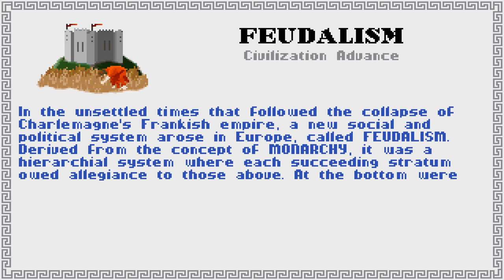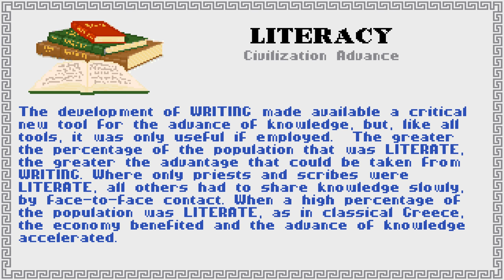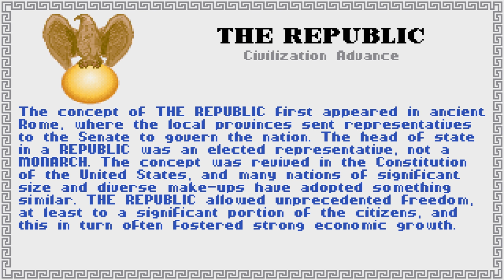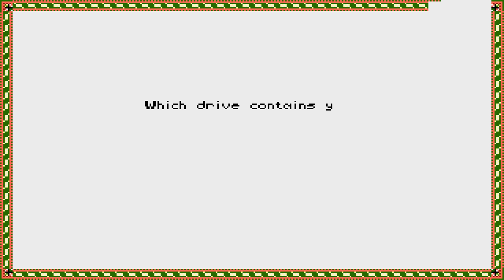Old Games - Civilization 1 / #4 / No Commentary (PC DOS 4K)